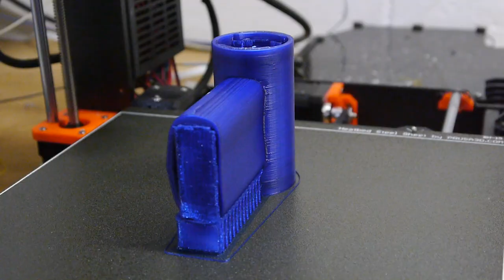Snorkel Mask / Respirator Hack ... 3D Printed Adaptor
Given what the world is going through and the shortages of respirators I thought I might be able to help by modifying my PAPR project into something simpler. I don't know if the actual .step file, or .stl will work for most masks and filters. I hope that the idea I show will inspire others to create their own alternative and supply them to those who may be in need of them in their areas.

If you know specifics of your mask and filter cartridge send me the pic and dimensions and I will model a part you can print for what you have.

Good luck to everyone and don't worry we will make it through this!